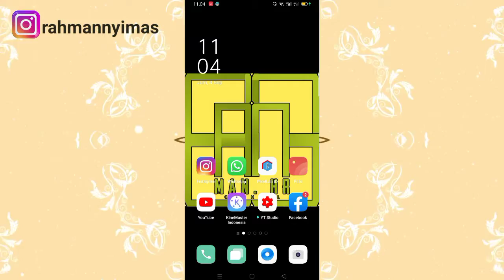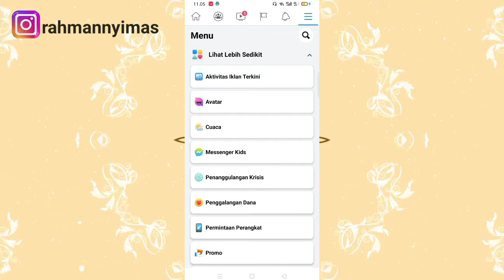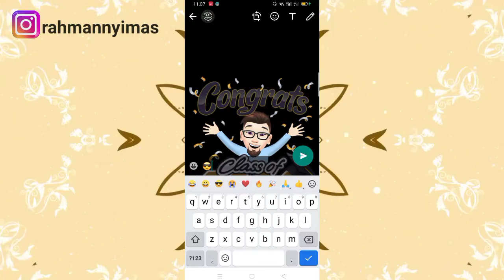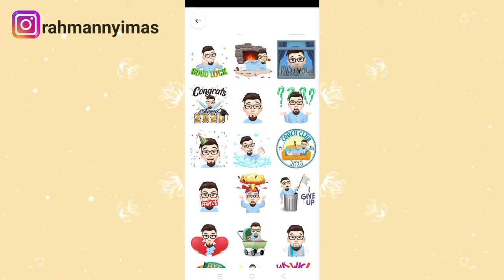Cara Menggunakan Avatar FB Di Chat WA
Kali ini Bang Man HR menshare cara membuat avatar facebook kalian bisa di gunakan untuk chat whatsapp

Setelah membuat avatar facebook. ternyata avatar fb tersebut bisa digunakan di whatsapp loh
nah di video ini aku share tutorial cara menggunakan avatar facebook di aplikasi whatsapp.